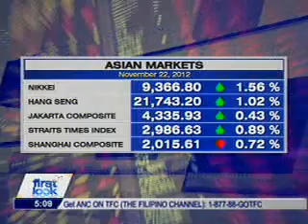[PODCAST] ANC's First Look for today, Friday, November 23.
English News on the Philippines and Filipinos, in just 5 minutes.

These are clips from the 30-minute newscast First Look, which airs on ANC everyday, 5:00am to 5:30am, as produced and anchored by Raine Musngi.